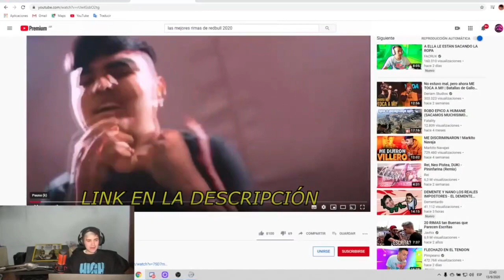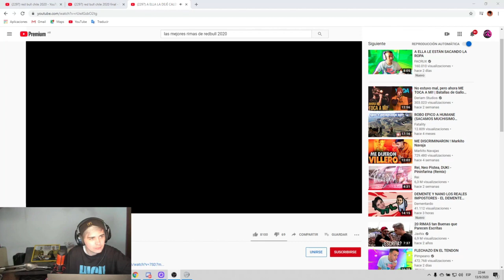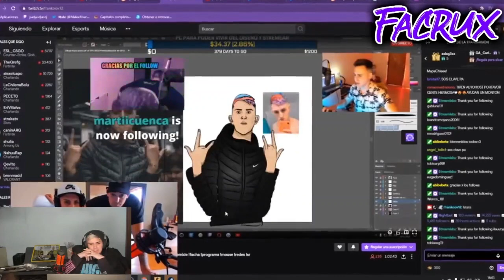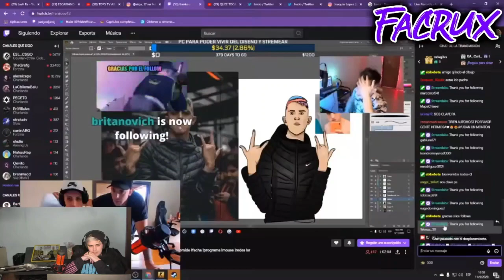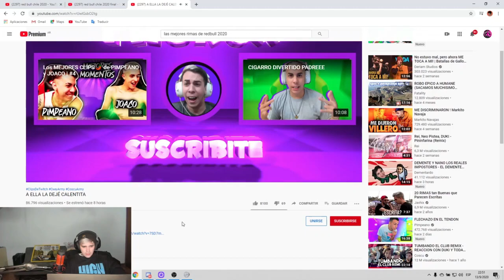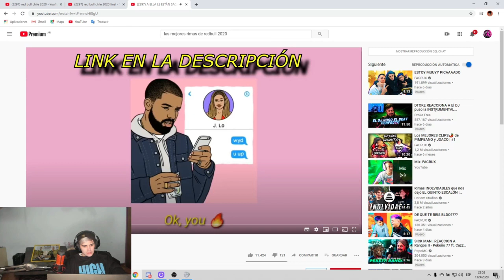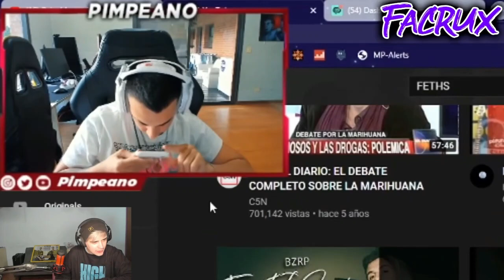LIT KILLAH CUENTA SUS ANECDOTAS DE WACHIN😂 | REACCIONA A FACRUX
REACCIONANDO A FACRUX Y CONTANDO ANECTODAS | FACRUX A ELLA LA DEJE CALENTITA

 14 SEPTIEMBRE